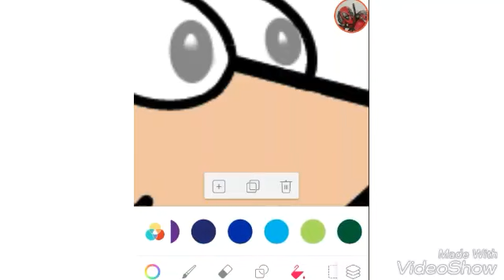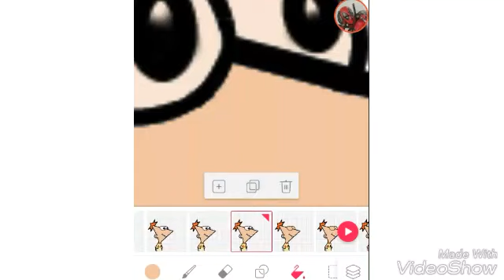ANIMATOR _ Primeira experiência /Phineas piscando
Tutorial